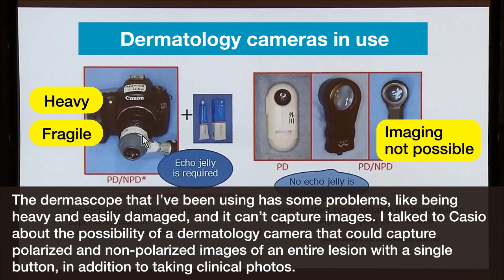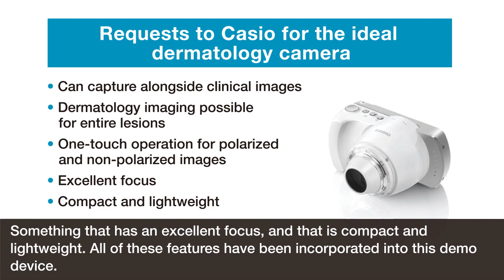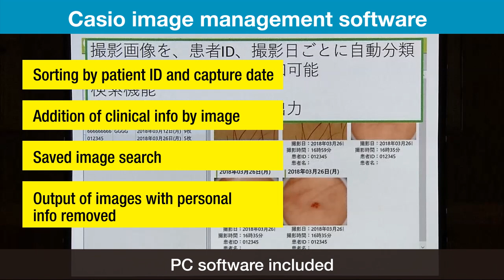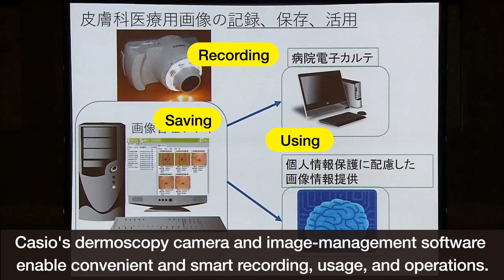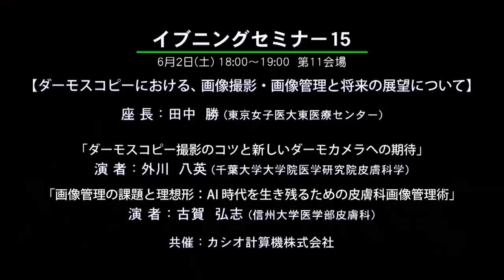Co-sponsored seminar at the 117th Annual Meeting of the Japanese Dermatological Association (4min)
This is a video of co-sponsored seminar held at the 117th Annual Meeting of the Japanese Dermatological Association from May 31 - 3 June, 2018 in Hiroshima, Japan.

Speaker：
Professor Masaru Tanaka (Head of Dermatology at the Tokyo Women's Medical University, Adachi Medical Center, Japan)
Dr. Yaei Togawa (Senior Lecturer, Department of Dermatology, Chiba University Hospital, Japan)
Dr. Hiroshi Koga (Senior Lecturer, Department of Dermatology, Shinshu University School of Medicine, Japan)

You can see full version video on Casio D'z IMAGE learning site!